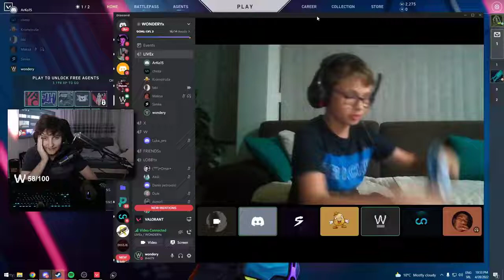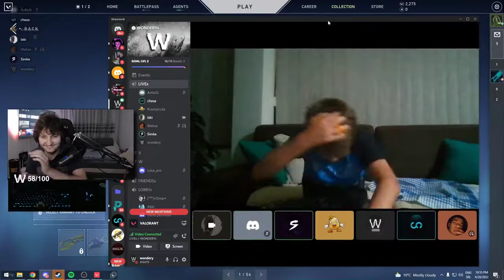DIJETE RAZBIJA JAJE OD GLAVU NA STRIMU !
➡️ Ukoliko vam se svidja video, ostavite LIKE! ⬅️
➡️ Ako vam se svidja moj rad za ovaj kanal podržite me sa SUBSCRIBEom! ⬅️